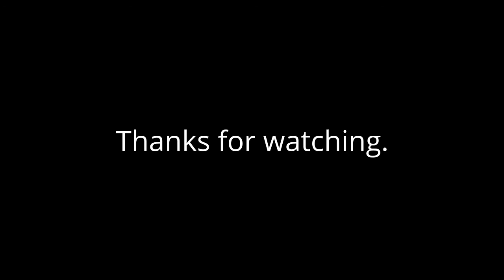Bamboozle (2)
Dancers : Sam and Dave.